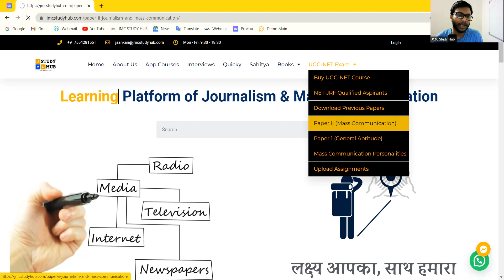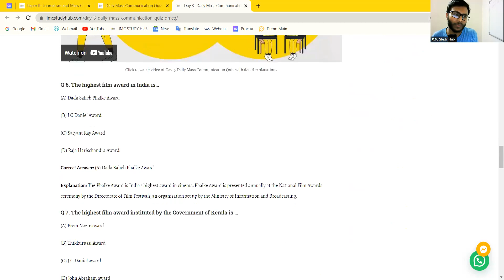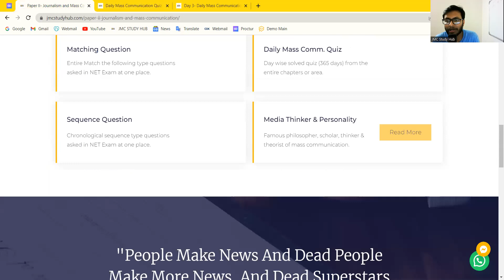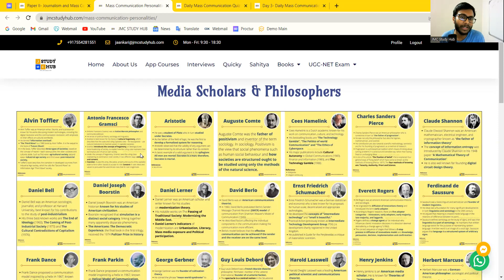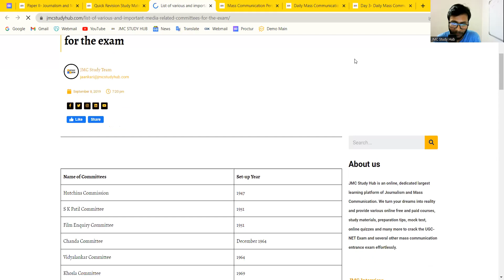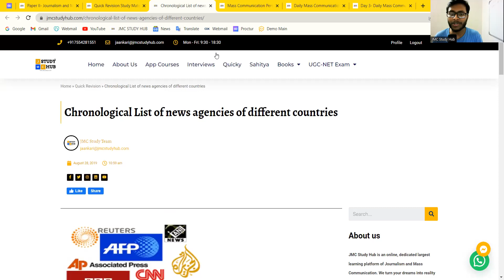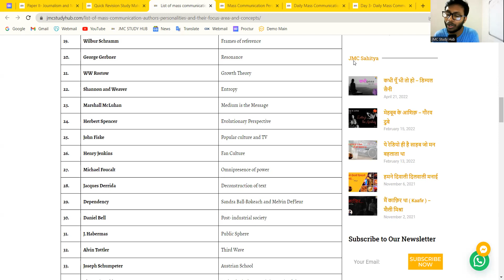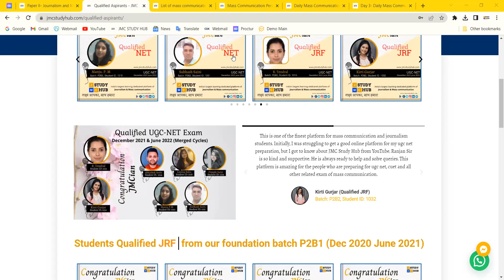Basic Strategy to qualify the UGC-NET Exam in Mass Communication | Introduction Class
𝗝𝗠𝗖 𝗦𝗧𝗨𝗗𝗬 𝗛𝗨𝗕 𝗶𝘀 𝗮𝗻 𝗼𝗻𝗹𝗶𝗻𝗲 𝗱𝗲𝗱𝗶𝗰𝗮𝘁𝗲𝗱 𝗹𝗲𝗮𝗿𝗻𝗶𝗻𝗴 𝗽𝗹𝗮𝘁𝗳𝗼𝗿𝗺 𝗳𝗼𝗿 𝗝𝗼𝘂𝗿𝗻𝗮𝗹𝗶𝘀𝗺 𝗮𝗻𝗱 𝗠𝗮𝘀𝘀 𝗖𝗼𝗺𝗺𝘂𝗻𝗶𝗰𝗮𝘁𝗶𝗼𝗻.We turn your dreams into reality. As we know, Journalism & Mass Communication has emerged as a major area of interest with immense contribution to the development & empowerment of society. It is one of the fastest emerging career fields popular among today’s young generation. 𝗧𝗵𝗲 𝗽𝗲𝗻 𝗶𝘀 𝗺𝗶𝗴𝗵𝘁𝗶𝗲𝗿 𝘁𝗵𝗮𝗻 𝘁𝗵𝗲 𝘀𝘄𝗼𝗿𝗱.

Getting curious to know about the Best Resources that can take you to your dream destination is most obvious! But you don’t need to be worried anymore. Get started with serious preparation. We provide various online courses, study materials, preparation tips, mock test, and many more to crack the UGC-NET exam, CUET Exam and several other mass communication entrance exams.

Ⓥⓘⓢⓘⓞⓝ:  Make 'JMC Study Hub' a globally recognized platform with highest set of values and standards.
Ⓜⓘⓢⓢⓘⓞⓝ: To train students in such a manner that they become industry ready.
In a span of two year, over 10,000 students have benefited from online lessons and study materials on cracking UGC-NET Exam and several other entrance exams in Mass Communication on our platform. Online courses in Mass Communication are presented by young experienced mentors to coach you in the right direction and develop skills to match the competition at the same pace.

𝗤𝘂𝗶𝗰𝗸 𝗥𝗲𝘃𝗶𝘀𝗶𝗼𝗻: When the time is short for the exam and you are totally confuse what to read, what not then this quick revision section will support you a lot.

𝗗𝗮𝗶𝗹𝘆 𝗤𝘂𝗶𝘇: Boost your concepts through day wise solved quiz from the entire chapters of mass communication at zero cost and with detail explanation.

𝗘𝘅𝗽𝗲𝗿𝘁 𝗚𝘂𝗶𝗱𝗮𝗻𝗰𝗲: We help students when they stuck in a course, college or main stream media. Our expert team are passionate to bridge the gap and accelerate their career.

𝗔𝗶𝗺𝗶𝗻𝗴 𝘁𝗼 𝗖𝗿𝗮𝗰𝗸 𝘁𝗵𝗲 𝘂𝗽𝗰𝗼𝗺𝗶𝗻𝗴 𝗨𝗚𝗖 𝗡𝗘𝗧 𝗘𝘅𝗮𝗺/𝗖𝗨𝗘𝗧 𝗘𝘅𝗮𝗺 𝗼𝗿 𝗮𝗻𝘆 𝗼𝘁𝗵𝗲𝗿 𝗲𝘅𝗮𝗺𝘀?

To help you do that, 𝗝𝗠𝗖 𝗦𝗧𝗨𝗗𝗬 𝗛𝗨𝗕 brings to you 𝟵𝟬 𝗗𝗮𝘆𝘀 𝗳𝘂𝗹𝗹 𝗰𝗼𝘂𝗿𝘀𝗲 𝗮𝗻𝗱 𝟯𝟬 𝗱𝗮𝘆𝘀 𝗖𝗿𝗮𝘀𝗵 𝗖𝗼𝘂𝗿𝘀𝗲 to crack the exam. Start the preparation for your exam right now & don’t miss this opportunity.

1. Syllabus-wise comprehensive video lecture
2. Daily Live MCQ Classes
3. Study Materials
4. PYQ Mock Test
5. Quick Revision Materials
6. JMC Creative Videos
7. Previous year's paper discussion
8. Instant Doubts solved in the class
9. Weekly Online Exam and
10. Scorecard for the Performance Evaluation

Download App 'JMC Study Hub' and enjoy the above benefits to crack the exam.
What are you waiting for? 𝗚𝗿𝗮𝗯 𝘁𝗵𝗲 𝗦𝘁𝘂𝗱𝘆 𝗽𝗮𝗰𝗸𝗮𝗴𝗲 𝘁𝗼𝗱𝗮𝘆 and chase your dream by cracking the exam.

Thank you for being a part of JMC Study Hub and your exam preparation partner!

𝗪𝗵𝘆 𝗠𝗲𝗺𝗯𝗲𝗿𝘀𝗵𝗶𝗽𝘀 𝗮𝗿𝗲 𝗶𝗺𝗽𝗼𝗿𝘁𝗮𝗻𝘁?
Channel memberships allow viewers to join channel through monthly payments and get members-only perks like badges, emoji, and other goods which helpls to gain special attention in crowd from the mentors. You get loyalty badges next to your name in comments and live chat.

𝗪𝗵𝗮𝘁 𝗮𝗿𝗲 𝘁𝗵𝗲 𝗺𝗲𝗺𝗯𝗲𝗿𝘀𝗵𝗶𝗽𝘀 𝗼𝗻 𝘆𝗼𝘂𝗿 𝗬𝗼𝘂𝗧𝘂𝗯𝗲 𝗖𝗵𝗮𝗻𝗻𝗲𝗹?
There are three levels of membership: (1) Silver Membership (2) Gold Membership and (3) Diamond Membership.

𝗣𝗿𝗶𝗰𝗲 𝗱𝗲𝘁𝗮𝗶𝗹𝘀 𝗼𝗳 𝗽𝗲𝗿𝗸𝘀 𝗶𝗻 𝗳𝗼𝗹𝗹𝗼𝘄𝗶𝗻𝗴 𝗹𝗲𝘃𝗲𝗹𝘀 𝗼𝗳 𝗺𝗲𝗺𝗯𝗲𝗿𝘀𝗵𝗶𝗽𝘀.

𝗗𝗶𝗮𝗺𝗼𝗻𝗱 𝗠𝗲𝗺𝗯𝗲𝗿𝘀𝗵𝗶𝗽 (𝗥𝘀. 𝟳𝟵𝟵/𝗺𝗼𝗻𝘁𝗵):
      • Support on Call, WhatsApp and Email
      • Access to perks of Silver and Gold Membership.

      • Visit youtube.com or open the YouTube app.
      • Go to the channel of JMC Study Hub.
      • Click or tap Join.
      • Follow the prompts to enter your payment information.
      • Click or tap Buy.

𝗥𝗲𝗴𝗮𝗿𝗱𝘀
𝗝𝗠𝗖 𝗦𝘁𝘂𝗱𝘆 𝗛𝘂𝗯
(𝗟𝗲𝗮𝗿𝗻𝗶𝗻𝗴 𝗣𝗹𝗮𝘁𝗳𝗼𝗿𝗺 𝗼𝗳 𝗠𝗮𝘀𝘀 𝗖𝗼𝗺𝗺𝘂𝗻𝗶𝗰𝗮𝘁𝗶𝗼𝗻)